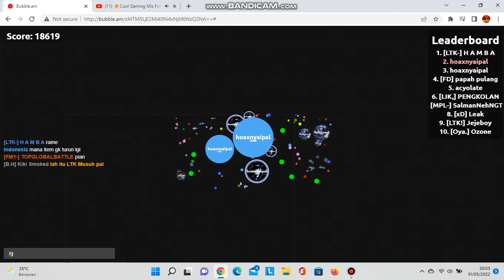Bubble am @|Hoaxnyaipal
JANGAN LUPA SUBREK YA GUYS MAKASIH